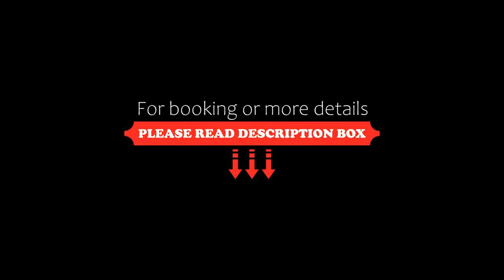The Capitol Apartments, Brisbane, Australia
About Property:
You're eligible for a Genius discount at The Capitol Apartments! To save at this property, all you have to do is sign in.
The Capitol Apartments offers self-contained accommodation with kitchen and laundry facilities. Guests have access to gym and non-heated outdoor pool. Guests enjoy free WiFi.
These air-conditioned apartments are fitted with a flat-screen TV. There is a refrigerator, microwave and toaster in every apartment. Some offer a balcony and a spacious lounge ...
Property Type: Hotel
Address: 35 Peel Street, South Brisbane, South Brisbane, 4101 Brisbane, Australia
Searching For
1. The Capitol Apartments - Brisbane - Australia
2. The Capitol Apartments - Brisbane - Australia Address
3. The Capitol Apartments - Brisbane - Australia Rooms
4. The Capitol Apartments - Brisbane - Australia Amenities
5. The Capitol Apartments - Brisbane - Australia Offers and Deals
Audio Credit:
Track Title: Reasons To Hope
Artist: Reed Mathis